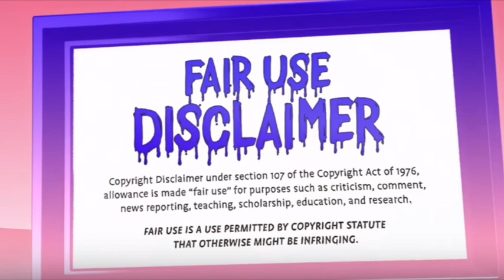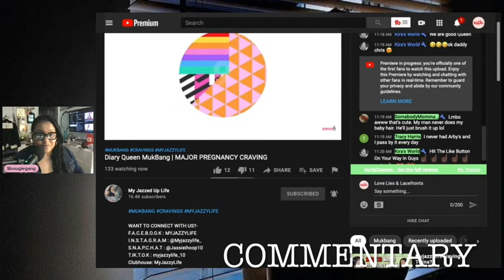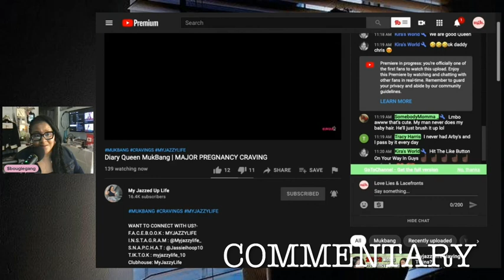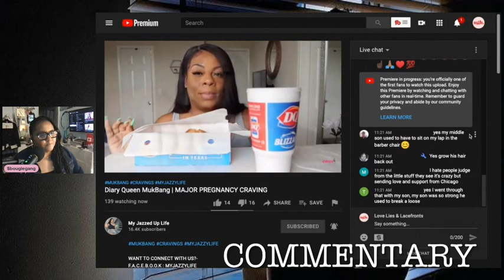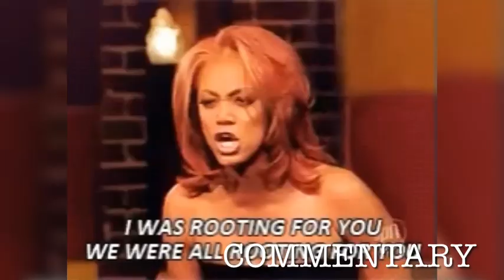EATING HER FEELINGS | Dairy Queen | Mukbang Reaction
Love Lies & Lacefronts itsBougie YouTube News & Reactions

Youtuber Reviews Updates Entertainment Celebrity News

The REACTION OR REVIEW COMMENTARY is based on information, stories, or allegations in the video referenced.

This Commentary is based on my thoughts, opinions and the video(s) referenced.

Let’s Make it Official
BOUGIEGANG MEMBERSHIPS

Show your support on four levels and enjoy perks including member livestreams and chats along with exclusive content first. You know you love the tea tea!

HELLO FRESH
Give $100 off
Send friends $100 off, and I get a $10 credit when they sign up using your personal code.

Become aDISCOVER Cardmember and get a $50 Statement Credit with your 1st purchase within 3 months.